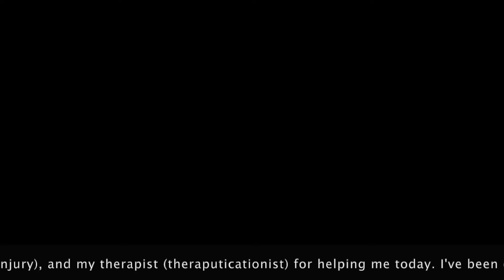Self - This Woman's Work (Maxwell Cover)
I just realized as I was edited this video I wasn't doing the minimum even to keep up my style of how I want my video. Even in my accidents I find meaning. I have to take a little more time for MYself. Even when I'm on go like this. I'm having a hard time feeling satisfied with my skill level in everything I do for some reason. I'm just going to say this, "I'm a professional bucket."

I'm wearing my Rodman shirt in this video and I'm on the rebound for great things. This green color I'm using has nothing to do with money. This is Garret Morgan hoe.